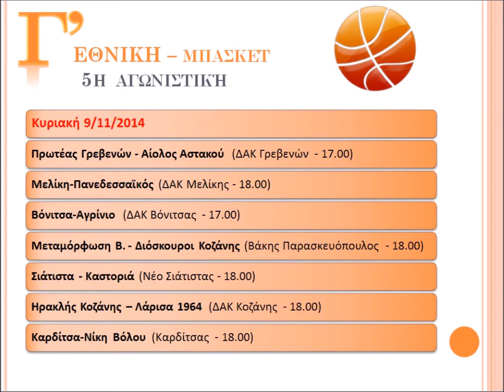προαγγελία Γ' Εθνική μπάσκετ 8-9/11/2014